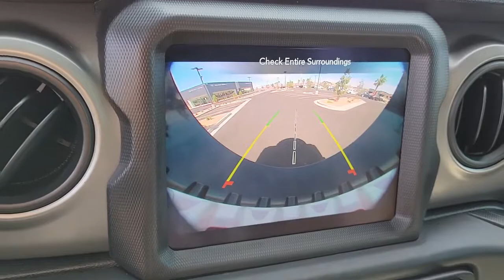2021 Jeep Wrangler Las Vegas, Henderson, North Las Vegas, Boulder City, Mesquite, NV R22130A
Bright White Clearcoat Used 2021 Jeep Wrangler available in Henderson, NV at Jaguar Land Rover Henderson. Servicing the Las Vegas, Henderson, North Las Vegas, Boulder City, Mesquite, NV area.
2021 Jeep Wrangler Unlimited Willys - Stock#: R22130A - VIN#: 1C4HJXDG8MW619948

Welcome to the all new Jaguar Land Rover in Henderson, NV. We recognize that it's New to You! All of our vehicles are hand picked and inspected and come with a 100% guarantee for 30 days. This vehicle includes the following options:brbrNAVIGATION SYSTEM, BACKUP CAMERA, USB, PREMIUM WHEELS, BLUETOOTH, PUSH BUTTON START, AUTOMATIC HEADLIGHTS, ALL NEW CABIN AND A/C FILTERS, NEW WIPERS, FRESH OIL CHANGE, ONE ONWER, HIGHLY MODIFIED, A MUST SEE TO APPRECIATE ALL THE EXTRAS, LIFTED, 4-Wheel Drive Swing Gate Decal, 7.0 Touchscreen Display, 8.4 Radio & Premium Audio Group, 8.4 Radio & Premium Audio Group (DISC), ABS brakes, Air Conditioning w/Auto Temperature Control, Air Filtering, Alpine Premium Audio System, Anti-Spin Differential Rear Axle, Apple CarPlay, Auto-Dimming Rear-View Mirror, Automatic Headlamps, Black Grille, Black Trail Rated Badge, Blind Spot & Cross Path Detection, Cluster 7.0 TFT Color Display, Compass, Deep Tint Sunscreen Windows, Electronic Stability Control, Emergency/Assistance Call, For More Info, Call , Front 1-Touch Down Power Windows, Front LED Fog Lamps, Google Android Auto, GPS Antenna Input, Injection Molded Black Rear Bumper, Integrated Center Stack Radio, Leather Wrapped Steering Wheel, LED Headlamp & Fog Lamp Group, LED Premium Reflector Headlamps, LED Taillamps, Low tire pressure warning, Matte Black Jeep Badge, Mold In Color Bumper w/Gloss Black, MOPAR All-Weather Floor Mats (DISC), Navigation System, ParkSense Rear Park Assist System, ParkView Rear Back-Up Camera, Power Heated Mirrors, Quick Order Package 25W Willys (DISC), Radio: Uconnect 4 w/7 Display, Radio: Uconnect 4C Nav w/8.4 Display (DISC), Remote Keyless Entry, Safety Group, Security Alarm, SiriusXM Radio Service, SiriusXM Satellite Radio, Speed Sensitive Power Locks, Sun Visors w/Illuminated Vanity Mirrors, Technology Group, Traction control, USB Host Flip, Wheels: 17 x 7.5 Moab Black Aluminum, Willys, Willys Hood Decal, Wrangler Decal.brbrBright White Clearcoat 2021 Jeep Wrangler Unlimited Willys 4WD 3.6L V6 24V VVT 8-Speed AutomaticbrbrRecent Arrival!
Navigation System,8.4 Radio & Premium Audio Group,8.4 Radio & Premium Audio Group (DISC),LED Headlamp & Fog Lamp Group,Quick Order Package 25W Willys (DISC),Safety Group,Technology Group,8 Speakers,Alpine Premium Audio System,AM/FM radio,Apple CarPlay,GPS Antenna Input,Integrated Center Stack Radio,Radio data system,Radio: Uconnect 3 w/5 Display,Radio: Uconnect 4 w/7 Display,Radio: Uconnect 4C Nav w/8.4 Display (DISC),SiriusXM Satellite Radio,Air Conditioning,Air Conditioning w/Auto Temperature Control,Air Filtering,Front 1-Touch Down Power Windows,Power steering,Remote Keyless Entry,Security Alarm,Speed Sensitive Power Locks,Steering wheel mounted audio controls,Normal Duty Suspension,Traction control,4-Wheel Disc Brakes,ABS brakes,Dual front impact airbags,Dual front side impact airbags,Front anti-roll bar,Integrated roll-over protection,Low tire pressure warning,Occupant sensing airbag,Rear anti-roll bar,Injection Molded Black Rear Bumper,Blind Spot & Cross Path Detection,Brake assist,Electronic Stability Control,ParkSense Rear Park Assist System,ParkView Rear Back-Up Camera,Automatic Headlamps,Delay-off headlights,Front fog lights,Speed control,Anti-Spin Differential Rear Axle,Aux Battery,Stop-Start Dual Battery System,4-Wheel Drive Swing Gate Decal,Black Grille,Black Trail Rated Badge,Front LED Fog Lamps,LED Premium Reflector Headlamps,LED Taillamps,Matte Black Jeep Badge,Mold In Color Bumper w/Gloss Black,Non-Lock Fuel Cap w/o Discriminator,Power Heated Mirrors,Willys,Willys Hood Decal,Wrangler Decal,7.0 Touchscreen Display,Auto-Dimming Rear-View Mirror,Cluster 7.0 TFT Color Display,Compass,Driver door bin,Driver vanity mirror,Emergency/Assistance Call,For More Info, Call ,Front reading lights,Google Android Auto,Leather Wrapped Steering Wheel,MOPAR All-Weather Floor Mats (DISC),Outside temperature display,Passenger vanity mirror,Rear reading lights,SiriusXM Radio Service,Sun Visors w/Illuminated Vanity Mirrors,Tachometer,Telescoping steering wheel,Tilt steering wheel,Trip computer,USB Host Flip,Cloth Low-Back Bucket Seats,Front Bucket Seats,Split folding rear seat,Front Center Armrest w/Storage,Passenger door bin,W